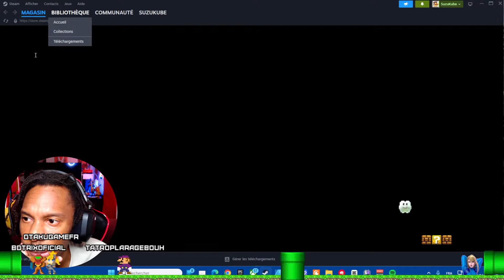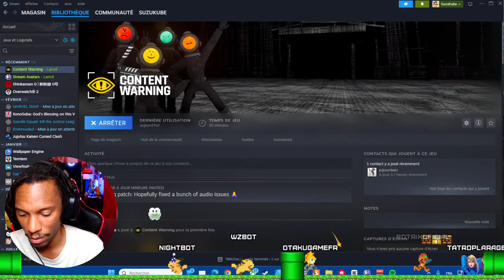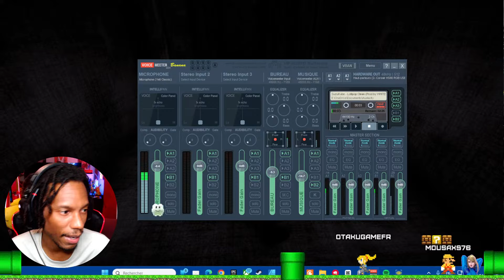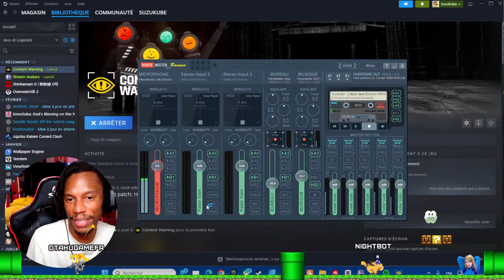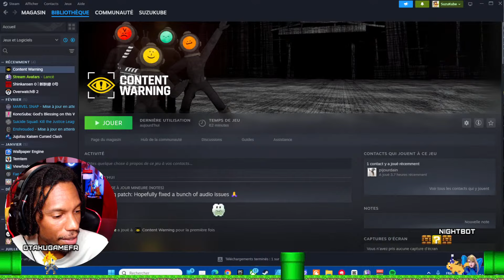🎮 Let's play : Je découvre CONTENT WARNING, on va devenir influenceur sur SPOOKTUBE !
Retrouvez-moi :
et ma boutique Amazon